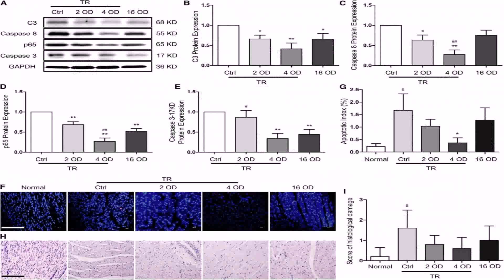Buy Car NY 5% DP